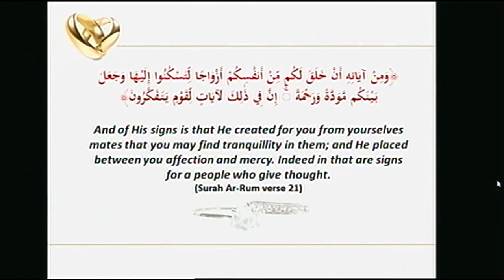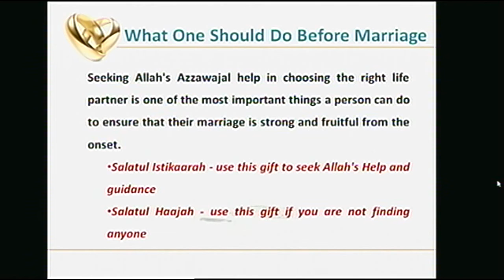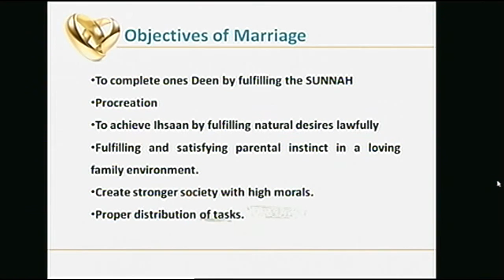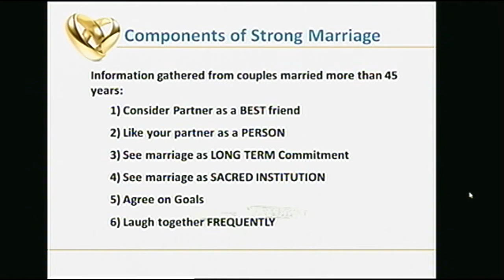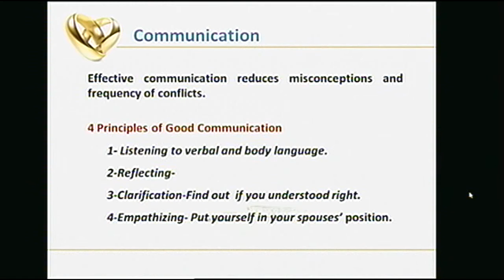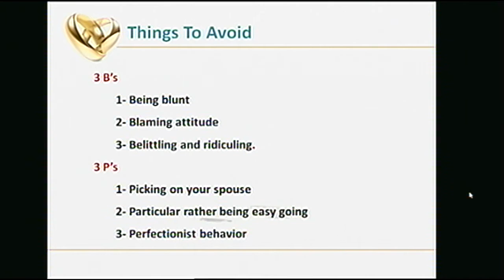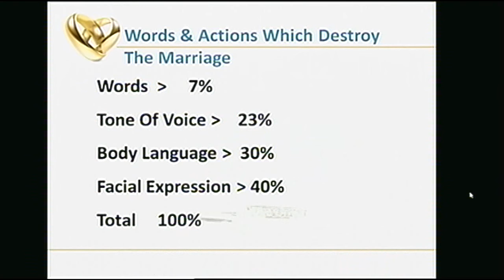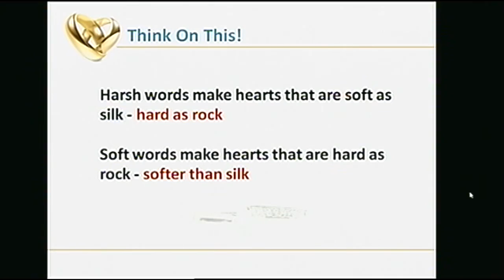Itikaaf wed 15 07 2015 after zuhr session